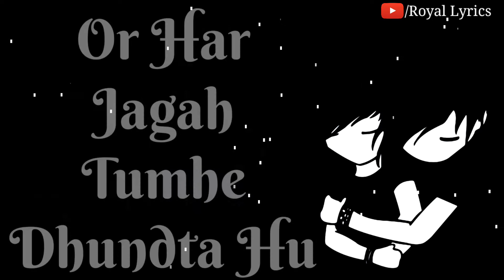Heart Touching Dialogue | 30 Second Whatsapp Status Video | Royal Lyrics